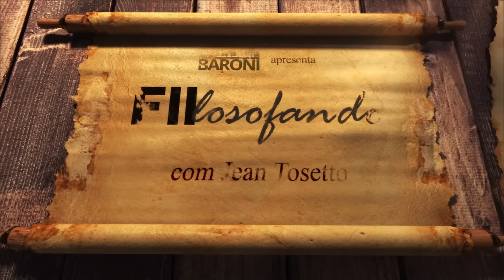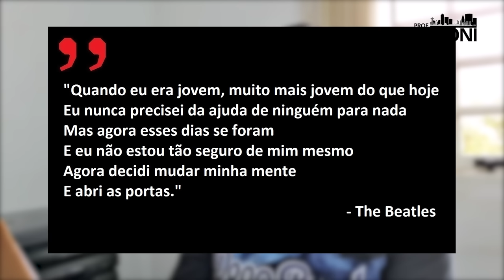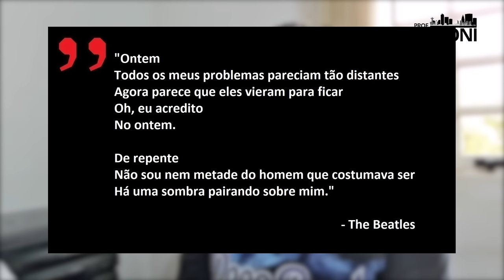O inconformismo que move investidores, filósofos e roqueiros | FIIlosofando 57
➡️ 𝗖𝗼𝗻𝗳𝗶𝗿𝗺𝗲 𝘀𝘂𝗮 𝗶𝗻𝘀𝗰𝗿𝗶𝗰̧𝗮̃𝗼 𝗻𝗮 𝗕𝗹𝗮𝗰𝗸 𝗙𝗿𝗶𝗱𝗮𝘆 𝗦𝘂𝗻𝗼 𝟮𝟬𝟮𝟯, 𝗿𝗲𝗰𝗲𝗯𝗮 𝗼 𝗰𝗼𝗻𝘃𝗶𝘁𝗲, 𝗴𝗮𝗿𝗮𝗻𝘁𝗮 𝗰𝘂𝗽𝗼𝗺 𝗲𝘅𝘁𝗿𝗮 𝗱𝗲 𝗱𝗲𝘀𝗰𝗼𝗻𝘁𝗼 𝗲 𝗮𝗰𝗲𝘀𝘀𝗼 𝗮̀𝘀 𝗻𝗼𝘀𝘀𝗮𝘀 𝗺𝗮𝗶𝗼𝗿𝗲𝘀 𝗼𝗳𝗲𝗿𝘁𝗮𝘀 𝗲 𝗯𝗼̂𝗻𝘂𝘀 𝗗𝗢 𝗔𝗡𝗢

O inconformismo que move investidores, filósofos e roqueiros

Quais são os motivos que levam uma pessoa a investir em ativos geradores de renda passiva? Dentre as respostas possíveis está o inconformismo com o atual padrão de vida e suas perspectivas. As pessoas querem levar uma vida melhor.
O que leva um filósofo a questionar o que as mitologias e religiões ensinam por meio de seus dogmas? O inconformismo perante afirmações que parecem vir de cima para baixo. Isso os leva a perseguir os caminhos que levam até a verdade.
É o inconformismo que levava os garotos das classes trabalhadoras dos anos de 1950 a 1970 a montar bandas de Rock. Eles simplesmente não queriam repetir os mesmos trajetos trilhados pro seus pais.
Para ser um bom investidor é preciso emprestar as características dos melhores roqueiros e filósofos, como a capacidade de questionar, duvidar e protestar, além de uma certa rebeldia.
Acompanhe as argumentações de Jean Tosetto em mais um episódio da série Fiilosofando.
Leituras recomendadas:
“Discurso do Método”, por René Descartes